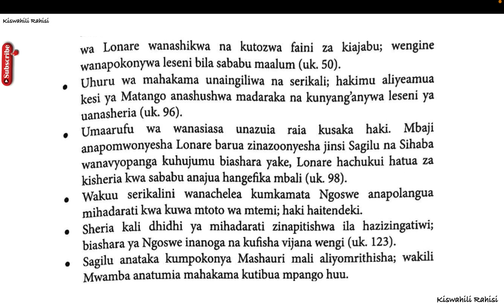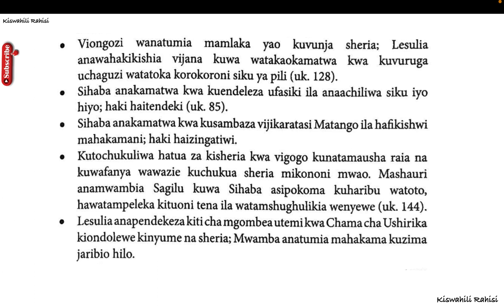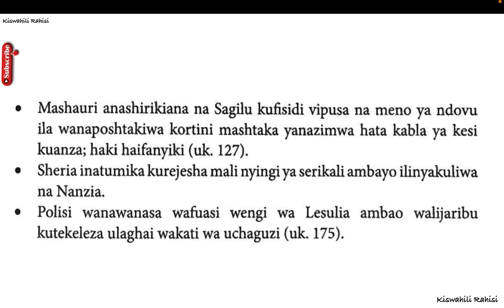sheria na haki | sheria na haki katika nguu za jadi | maudhui katika nguu za jadi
sheria na haki katika nguu za jadi pdf download,
sheria na haki katika nguu za jadi meaning,
Maudhui ya sheria na haki katika nguu za jadi,
Maudhui ya tamaa na ubinafsi katika nguu za jadi,
Nguu za jadi sura ya pili,
Nguu za jadi download,
MASWALI ya Nguu za Jadi,
Nguu za jadi questions and answers English,
NGUU ZA JADI Questions and Answers pdf download English part 1,
Nguu za jadi questions and answers 2021,
MASWALI YA NGUU za jadi pdf Download,
Nguu za jadi questions and answers pdf download atika school,
Majibu Ya Nguu za Jadi,